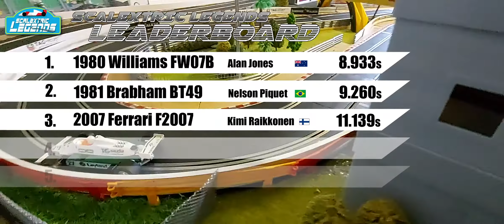Alan Jones' 1980 Williams FW07B- Scalextric Legends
Australian Alan Jones captured the 1980 World Championship in this Williams FW07B.  We look at the Scalextric version Model C138 around Bebbington Park.  How does it stack up against the other Legends??